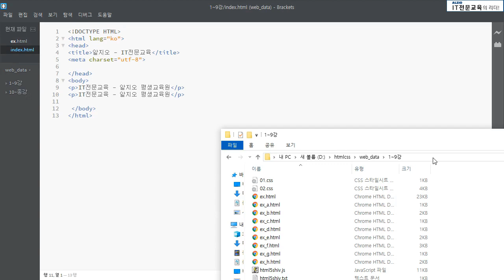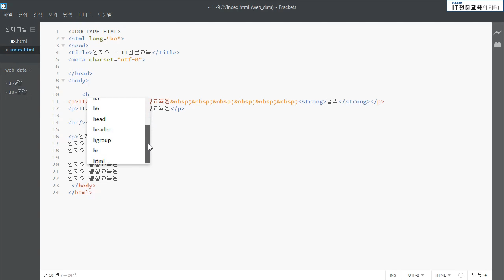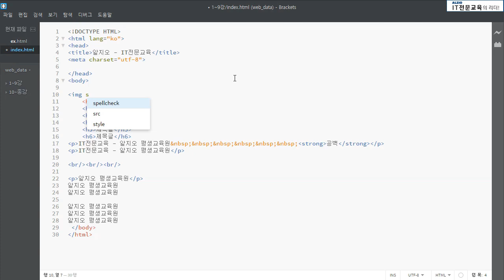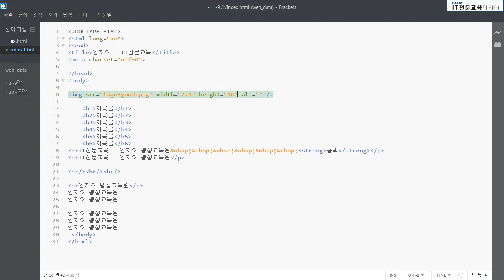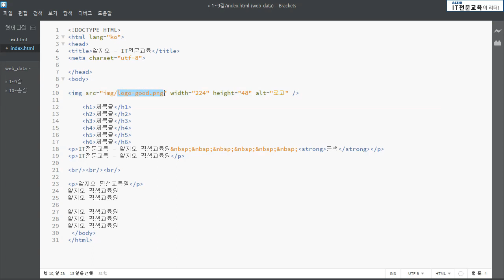HTML CSS3 부트스트랩 기초 강의 기초부터 실무까지 차근차근! HTML CSS3 Bootstrap Basics Tutorial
해당 강의는 레전드급 강사님이 기초부터 실무까지 차근차근 충분히 학습할 수 있게 진행된 강의입니다.
누구나 차근차근 공부할 수 있는 강의로 실습하세요~!

알지오는 평생교육바우처사용처로 평생교육바우처카드 사용이 가능합니다.